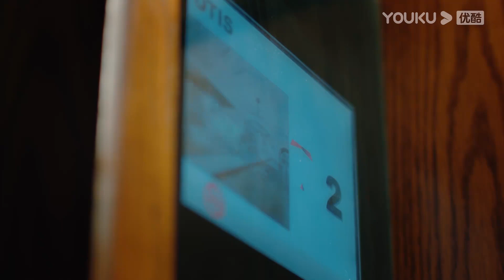ENGSUB 霸总得了相思病？看谁都像是御姐 |【我的砍价女王 My Bargain Queen】 | 林更新/吴谨言/吴奇隆/王鹤润/马思超/宋奕星/陈希郡 | 都市爱情片 | 优酷 YOUKU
★主演：林更新/吴谨言/吴奇隆/王鹤润/马思超/宋奕星/陈希郡/艾晓琪/嘉羿
★集数：40集

★加入会员： 每周日至周五更新2集，周六更新1集